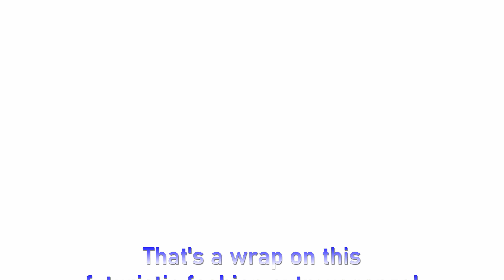AI Muscle Tech: The Sexiest Men's Fashion of 2042?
YouTube won't monetize this channel, so please visit my Rumble page for exclusive content and to show your support. New stuff coming soon!

Forget everything you thought you knew about fashion shows! This mind-blowing montage takes you on a futuristic journey where AI-generated muscle men strut their stuff on a stage unlike any other. Witness cutting-edge holographic displays come alive, showcasing the most revolutionary and captivating clothing of the future.

Imagine sleek, metallic apparel that seems to defy physics, interacting with holographic projections that shimmer and dance around the models. This video is a visual feast for fashion enthusiasts and tech geeks alike. Prepare to be amazed by the possibilities of AI-powered design and the sheer physical magnetism of these virtual muscle men.

So, buckle up and get ready to experience the future of fashion, as envisioned by artificial intelligence!